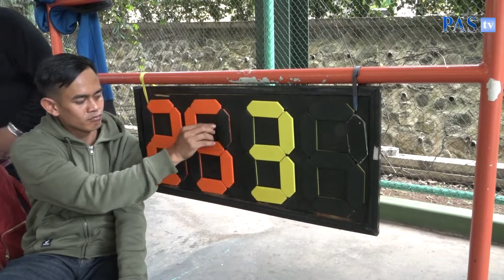Wakil Rektor II Unpas Buka Pertandingan Voli Dies Natalis Unpas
BANDUNG, – Wakil Rektor II Universitas Pasundan (Unpas), Dr. Ir. H. Yudi Garnida, M.P membuka pertandingan bola voli yang meruoakan rangkaian Dies Natalis Universitas Pasundan (Unpas) yang ke-62 di GOR Parahiyangan Reksa Raga (Pasaga), Cisitu, Senin (21/11/2022).